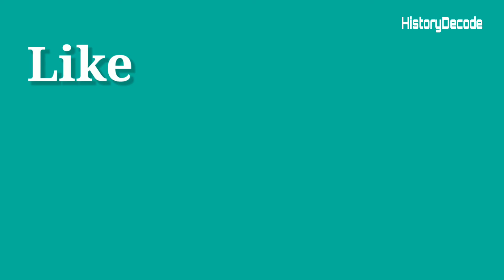गुर्जर सम्राट मिहिर भोज का इतिहास | Mihirbhoj Pratihaar history in hindi |History Decode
हैलो,
       मेरा नाम शुभम है और ये मेरा यूट्यूब चैनल है  History Decode है हम यहाँ पर इतिहास और एतिहासिक तथ्यों पर आधारित रोचक विडियोज़ नियमित पोस्ट करते रहते हैं, अगर आप इतिहास पर आधारित विडियोज़ देखना पसंद करते हैं तो आप हमारा चैनल सब्स्क्राइब कर सकते हैं |

                             मिहिर भोज प्रतिहार अथवा मिहिर भोज प्रतिहार राजवंश के राजा थे, इन्होंने लगभग 50 वर्ष तक राज्य किया था,इनका साम्राज्य अत्यन्त विशाल था,मिहिर भोज ने 836 ईस्वीं से 885 ईस्वीं तक 50 साल तक राज किया।
मिहिरभोज के साम्राज्य का विस्तार आज के मुलतान से पश्चिम बंगाल तक और कश्मीर से कर्नाटक तक फैला हुआ था,सम्राट मिहिर भोज के साम्राज्य को तब गुर्जर देश के नाम से जाना जाता था,धर्म रक्षक सम्राट मिहिर भोज भगवान शिव के परम भक्त थे|

 मिहिर भोज उस दौर में राजा बने, जब इस्लामी कट्टरपंथी अक्सर भारत की धरती पर कब्जा करने के इरादे से हमले करते थे,ऐसे हमलावरों से निपटने के लिए सम्राट मिहिरभोज ने भी अपनी सेना को बेहद मजबूत और विशाल बना लिया था, उनकी सेना मे 36 लाख सैनिक थे और साथ ही ऊंटों,हाथियों और घोडों की एक भीमकाय सेना थी |
 अरब के हमलावर मिहिरभोज के साम्राज्य पर विजय चाहते थे, लेकिन सम्राट मिहिरभोज ने अरब तुर्क मुस्लिम आक्रमणकारियों को भारत की धरती पर कभी पांव रखने नहीं दिया,दुश्मन सेनाएं सम्राट मिहिर भोज से खौफ खाती थीं,उस दौर के अरब यात्री सुलेमान ने अपनी पुस्तक सिलसिला-उत-तारिका में सम्राट मिहिरभोज को इस्लाम का सबसे बड़ा दुश्मन बताया |
 मिहिर भोज के सक्षम शासन तले एक ऐसा साम्राज्य स्थापित हुआ,जहां प्रजा खुश थी |
 50 वर्ष तक शासन करने के पश्चात 885 ईस्वी में सम्राट मिहिर भोज ने राजनीति छोड़कर अपने बेटे महेंद्रपाल को राज सिंहासन सौंप दिया |